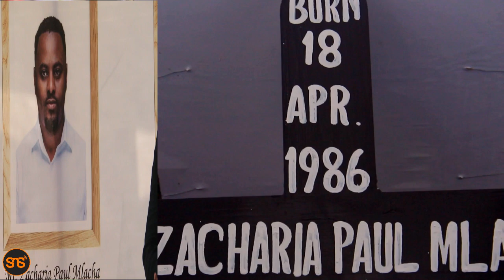MANENO ya Uchungu ya MKE wa Marehemu Zacharia (Mfanyakazi wa MDH) akimuaga mumewe ''Baba Vin, Baba''